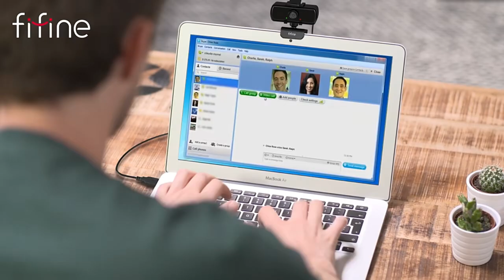#27|🔵$33-Webcam FI FINE K420 Full HD 1440p,Gọi Video,Góc Rộng,Xoay 360 độ cho PC,Laptop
Clickbuy on Website Qatashop
Webcam FI FINE K420 Full HD 1440p,Kết nối USB,Webcam cho PC,Laptop có Micrô, chân máy,Webcam phát trực tiếp để gọi video-K420,Góc xem rộng 108 độ cố định của FIFINE K420 có khả năng thể hiện bao quát toàn cảnh một cách chi tiết, khớp nối có thể xoay 360 độ theo chiều ngang và có thể điều chỉnh theo chiều dọc, micrô được tối ưu hóa để mang lại âm thanh trong trẻo rõ ràng được thu từ khoảng cách 500 mét,sản phẩm Fi Fine rất được ưu chuộng và đánh giá cao trên ali,bạn có thể xem thêm thông tin chi tiết sản phẩm trên website